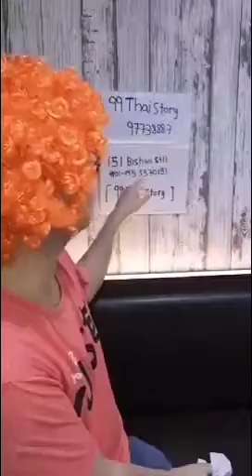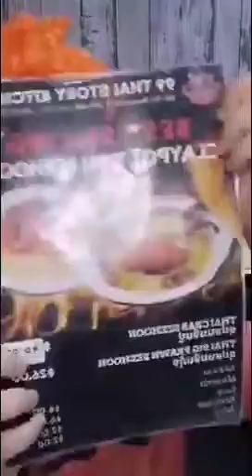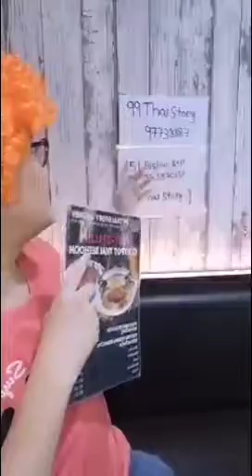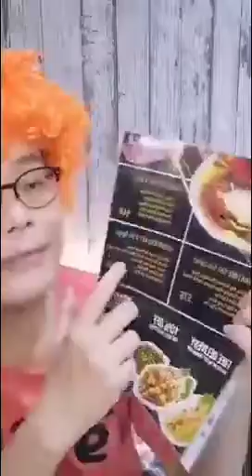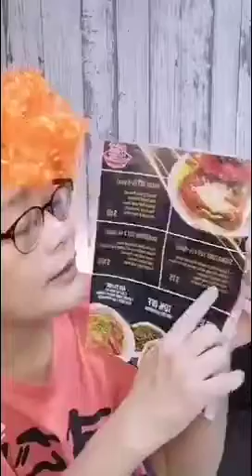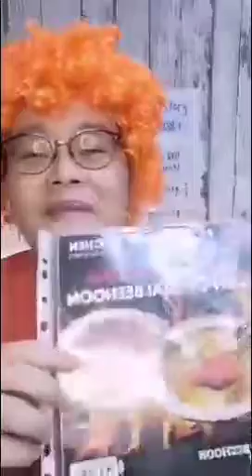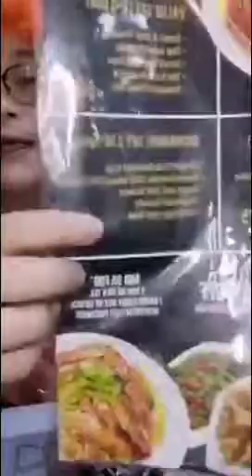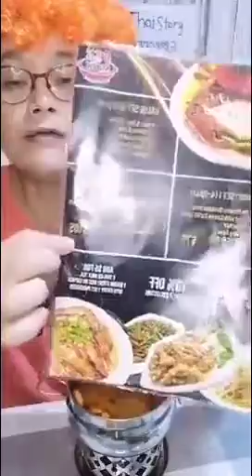"阿飞有约“FB live@99 Thai Story Kitchen by Jeffrey Chung 15/9/2020